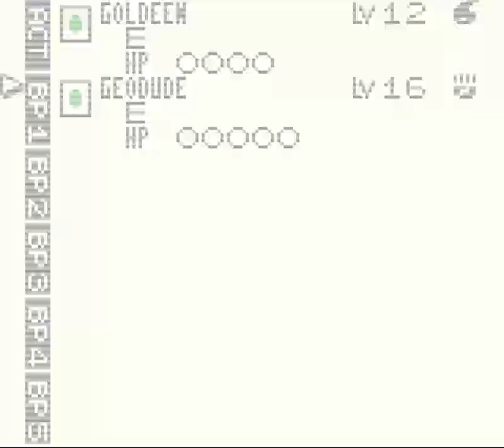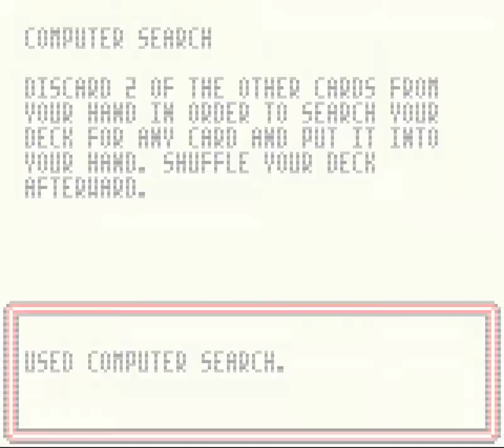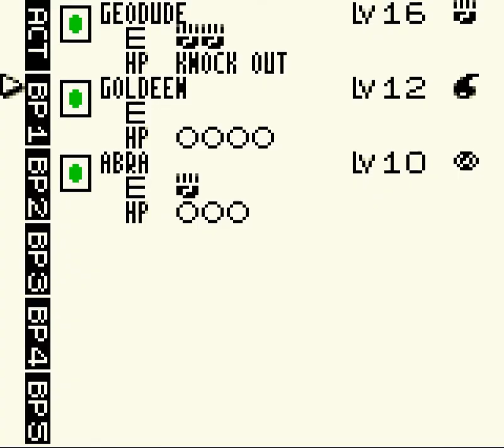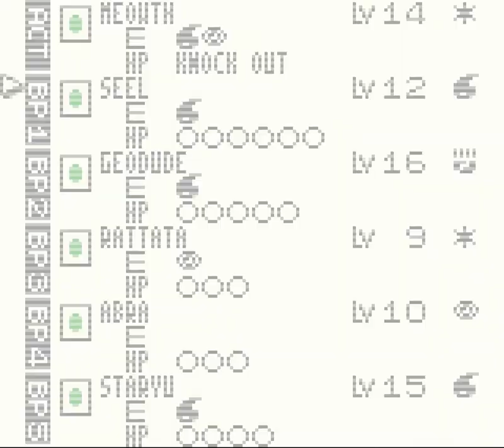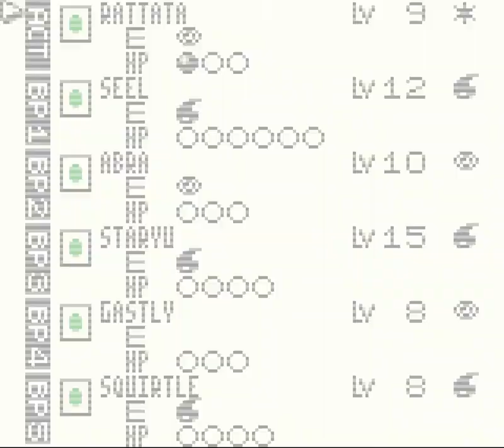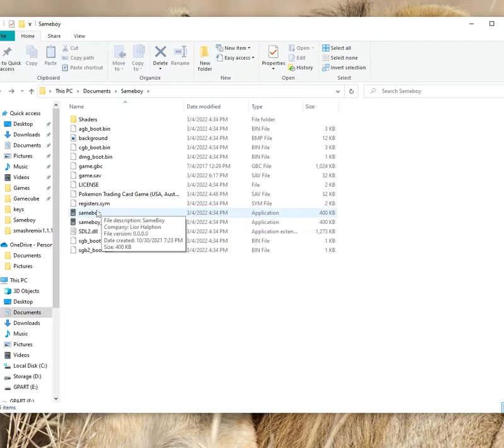Pokémon Trading Card Game